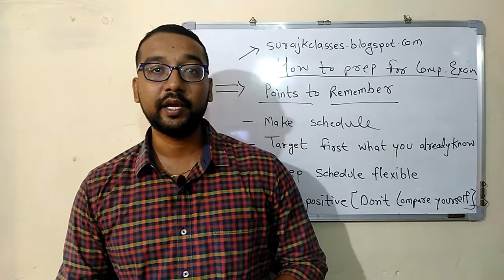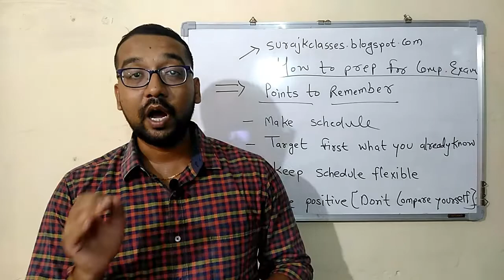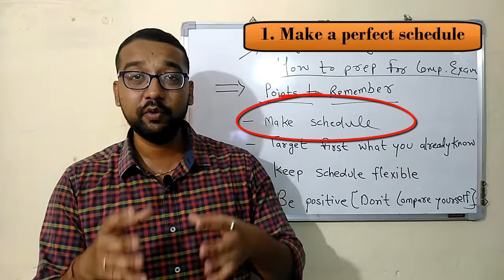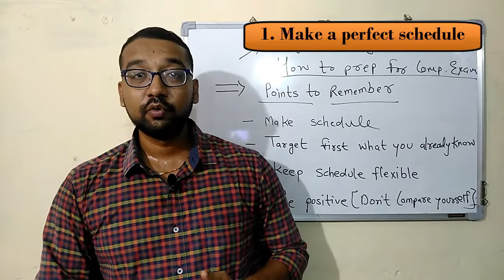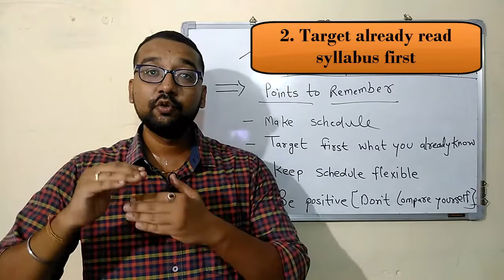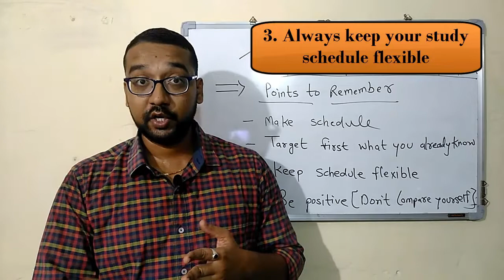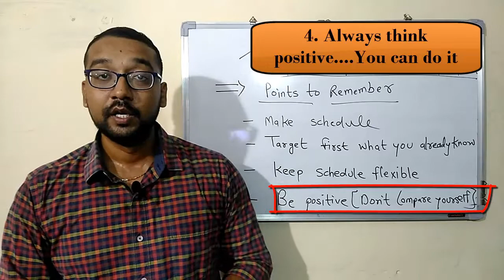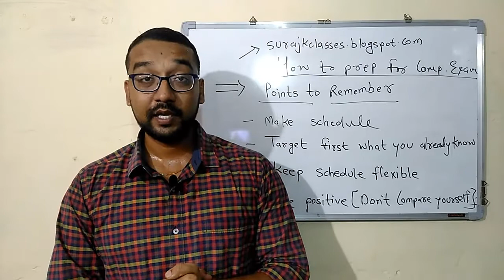HOW TO PREPARE FOR COMPETITIVE EXAMS|COMPETITIVE EXAM KI TEYARI KESE KARE IN HINDI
How to make schedule for competitive exam
How to study for competitive exam
Importance of positivity in exam